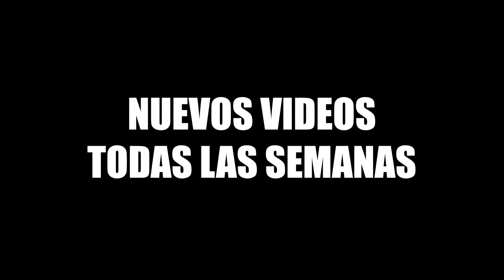¿Cuánto GASTAN a la semana los UNIVERSITARIOS de la VALLEJO? | Entrevistas en la UCV